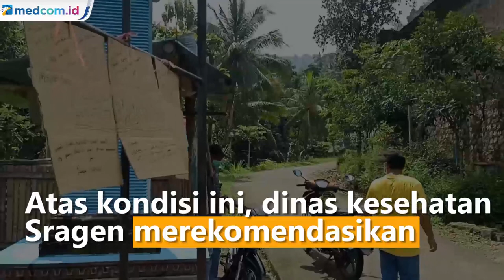38 Orang Positif COVID-19, Dua RT di Sragen Lockdown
38 warga di Desa Jetis, Kecamatan Sambirejo, Sragen, Jawa Tengah dinyatakan positif COVID-19 dan satu warga meninggal dunia dalam kondisi terpapar COVID-19. Dinas Kesehatan Sragen menyebut temuan kasus ini berasal dari adanya warga yang pulang dari luar kota untuk melayat salah satu anggota keluarganya di Desa Jetis yang meninggal dunia. Usai acara takziah, salah satu warga yang juga diketahui sempat datang melayat meninggal dalam kondisi positif COVID-19/ pada akhir April 2021.

Dinas kesehatan pun langsung melakukan tracing kepada warga. Hasilnya ada 30 warga yang dites swab PCR oleh petugas, 17 di antaranya positif COVID-19. Saat melakukan tracing lanjutan terhadap 80 orang lainnya dengan tes swab PCR, hasilnya terdapat tambahan 21 orang positif.

Sehingga, total warga yang positif korona menjadi 38 warga dan satu lainnya meninggal. Atas kondisi ini, dinas kesehatan sragen merekomendasikan untuk melakukan lockdown di 2 RT di lingkungan warga terpapar.  Andy Kurniawan/Metro TV